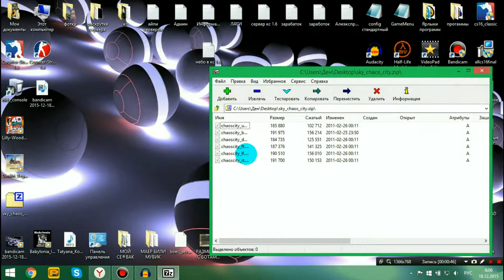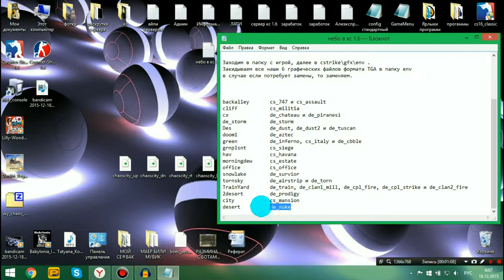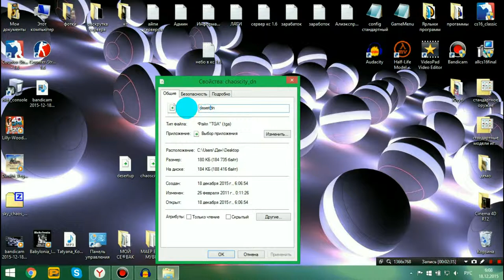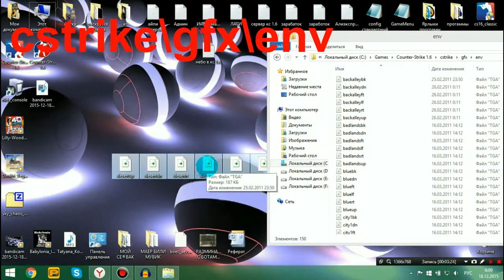Как изменить/установить небо в cs 1.6 на карте de nuke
скачать большой выбор неба для кс 1.6

в случае проблем с Ютубом

название неба в кс 1.6

backalley    cs_747
cliff                    cs_militia
cx                    de_chateau и de_piranesi
de_storm    de_storm
Des                    de_dust, de_dust2, cs_max
dust                   de_tuscan
doom1            de_aztec
green            de_inferno, cs_italy и de_cbble
grnplsnt -          cs_siege
hav                    cs_havana
morningdew  -  cs_estate, de_eldorado, awp_lego, de_kabul
office           cs_office
snowlake   de_survior
tornsky           de_airstrip и de_torn
TrainYard   de_train, de_clan1_mill, de_cpl_fire, de_cpl_strike и de_clan2_fire, awp_india, awp_india2, css_mirage_csgo, css_dust2_go, de_berzerker, de_train_go
2desert          de_prodigy
city                 cs_mansion
city1               cs_assault
snow              fy_snow
desert         de_nuke, de_westwood, de_sultan
desert1          de_westwood